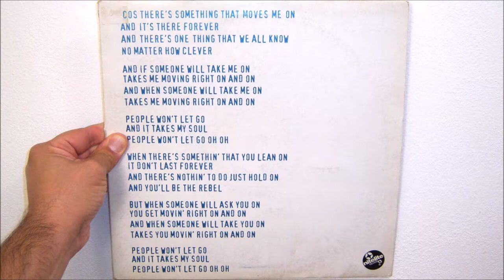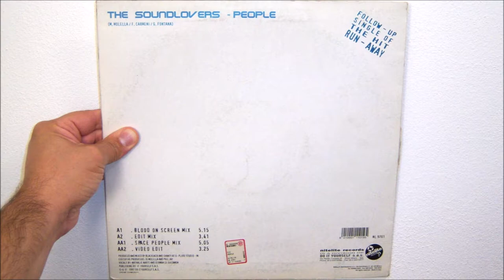Soundlovers - People (1997 Video mix)